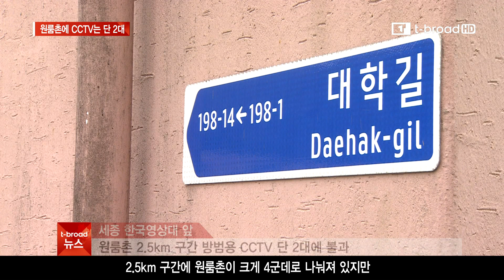대학교 앞 원룸촌 CCTV 2대 뿐? 안전 장치 시급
세종 한국영상대 원룸촌 2.5km 구간에 CCTV가
단 2대 밖에 설치되지 않은 것으로 나타났습니다.
학생들의 안전을 지킬 수 있는 안전 시스템 구축이
필요하다는 목소리가 나오고 있습니다.